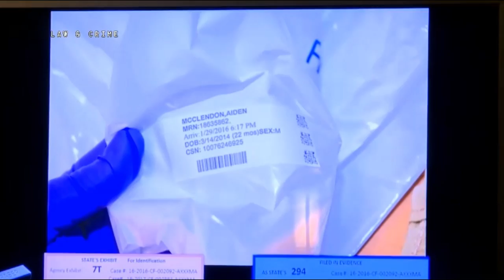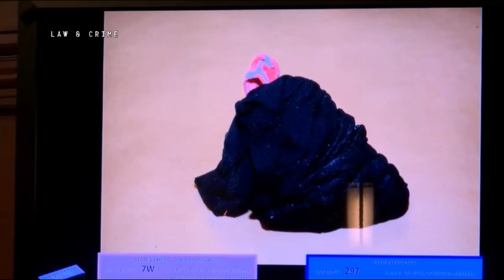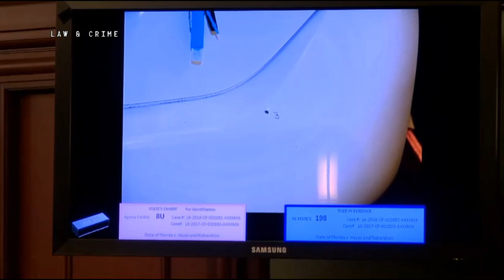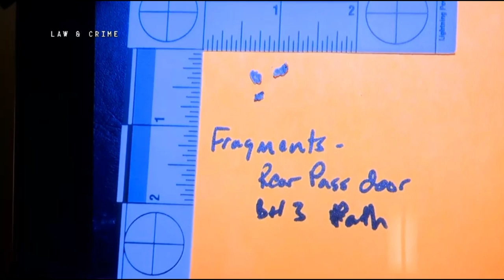Toddler Murder Trial Day 1 Part 3 Detective Shannon Pfister Testifies